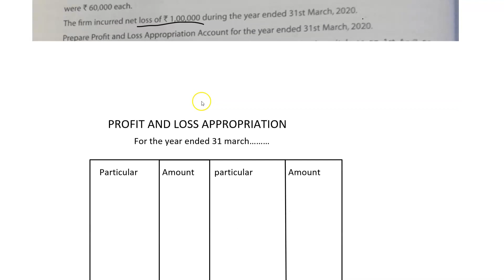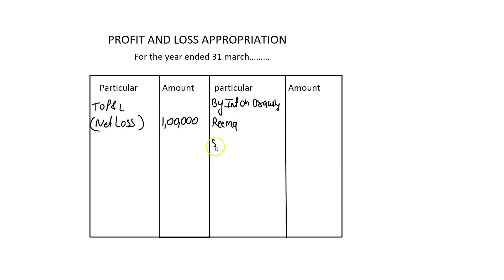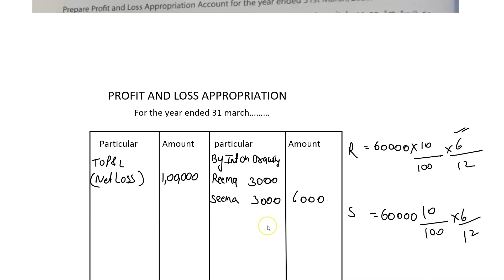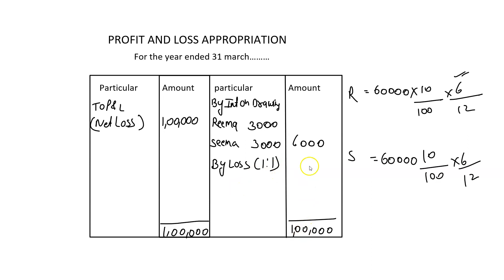TS GREWAL | Accounting of partnership firm | Q- 18 solutions | accountancy | class 12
TS GREWAL |  Accounting of partnership firm | Q- 17 solutions |